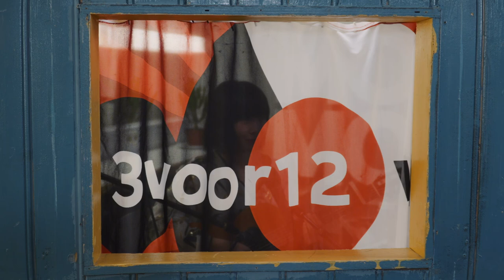Ichiko Aoba in de popkast @ MoMo '23 (Sagu Palm’s Song , Asleep Among Endives, Space Orphans)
00:00 Sagu Palm’s Song
04:42 Asleep Among Endives
10:55 Space Orphans

Tijdens Motel Mozaique bouwden wij de popkast op in een van de kleedkamers van de Rotterdamse Schouwburg voor een reeks aan prachtig intieme sessies.

3voor12 by Dutch Public Broadcasting Company VPRO is the leading music platform in The Netherlands. 3voor12 also has two shows on Dutch national public radio station 3FM.

❯ Meer 3voor12?